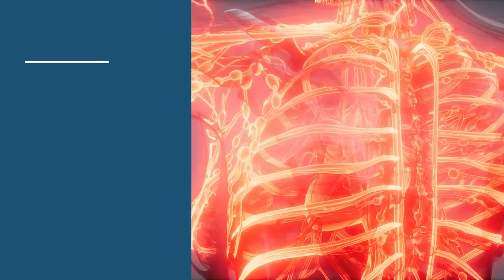Boost your Immune System with Self-Hypnosis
Times can be stressful with worries about Pandemics and the health of loved ones. Since Covid-19 arrived on our shores it's more important than ever that we give our bodies the best fighting chance it can have, to combat this disease. Boosting the immune system with a healthy diet, exercise and mindfulness positivity goes a long way and Self-Hypnosis adds to this, giving the body extra support when it needs it most